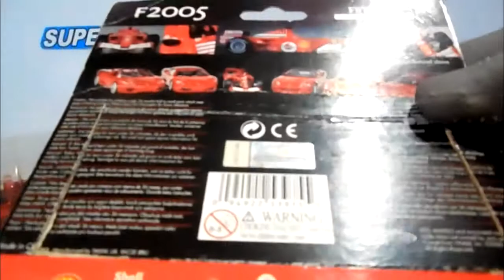Ferrari F1. 1/43. Video №1.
Показать какие модели в 43 масштабе, формулы, думаю будет интересно. Потому как в меньших масштабах если они имеются то нет оригинальной детализации как сорок третьем
I think it will be interesting to show what models in scale 43, formulas. Because on a smaller scale, if they are available, then there is no original detailing as in the forty-third.